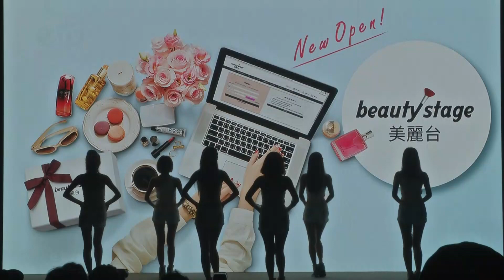Passion Sisters精彩開場舞蹈表演